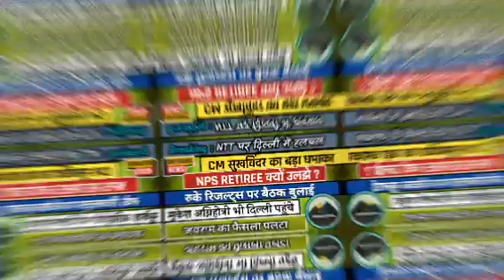हिमाचल की बड़ी अपडेट्स | NTT Update | CM सुखविंदर | NPS | Results | Mukesh Agnihotri | Jairam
tips and tips